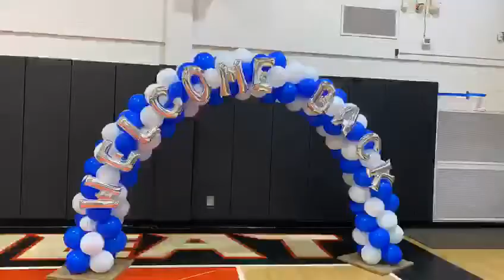First Day of School - 2021-2022